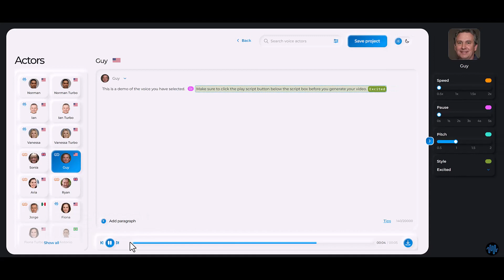How to use Speaking Styles in AI Voices